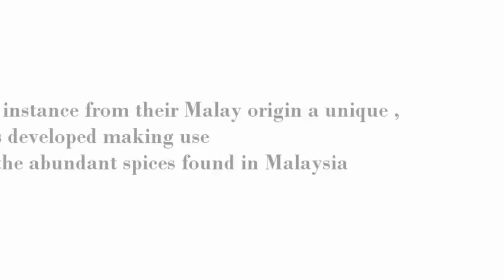Bremen Wong Illustration Portrayal - Part 3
When Mahsuri encounter Han Li Poh

Story :
The Peranakan have taken elements from both cultures, for instance from their Malay origin a unique , has developed making use of the abundant spices found in Malaysia
The women (Nyonyas) have taken to wearing the baju kebaya (a Malay dress)
However, the Peranakan eschewed Islam, preferring the ancestral worship of the Chinese, although some have now converted to Christianity